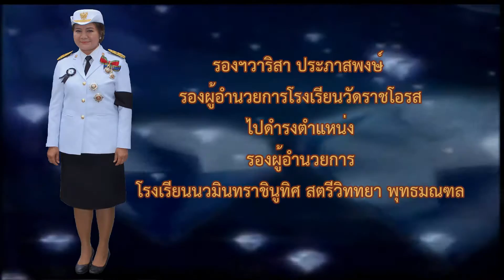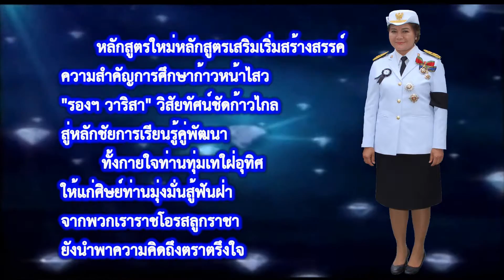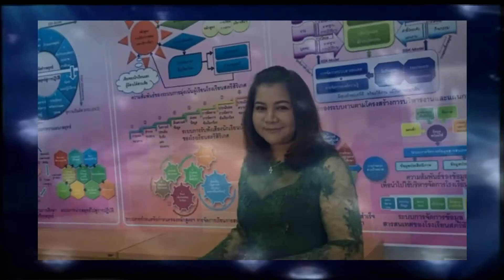รองวาริสา ประภาสพงษ์